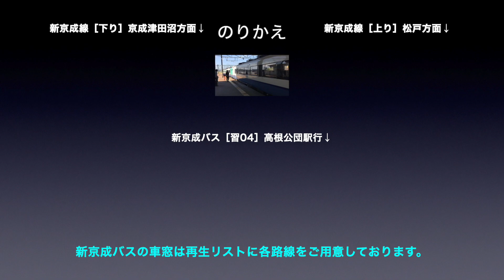東葉高速線 車窓［上り・4-5］八千代緑が丘→北習志野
東葉高速線［上り］八千代緑が丘→北習志野の車窓です。

■車窓案内
路線名称：東葉高速線
撮影方向：進行方向［右側］
車窓区間：八千代緑が丘→北習志野
車両種別：東京メトロ05系

■出発時間
0:00　八千代緑が丘→船橋日大前
1:40　船橋日大前→北習志野

■のりかえ
北習志野で
・新京成線
・新京成バス

■東葉高速線［上り］の車窓は
・1〜8（東葉勝田台→西船橋）